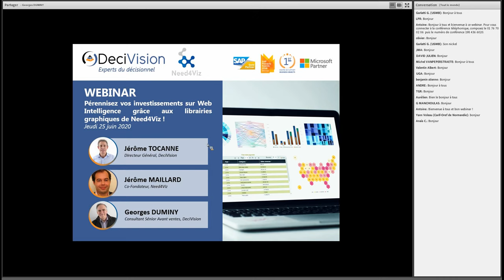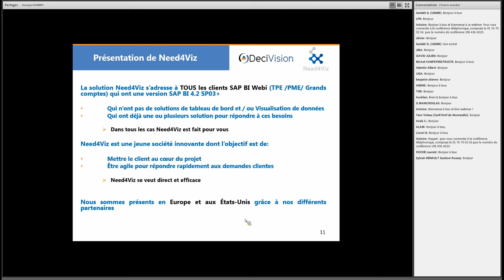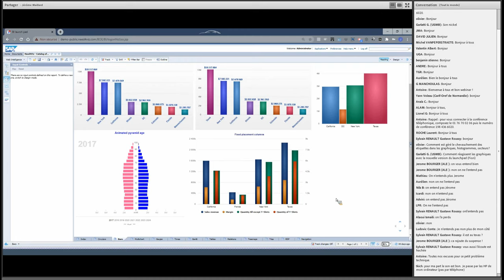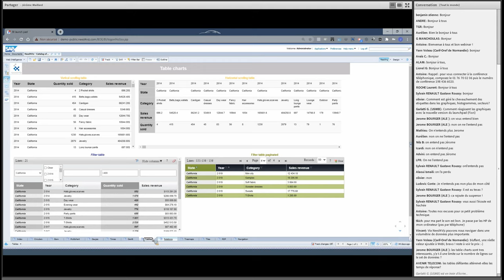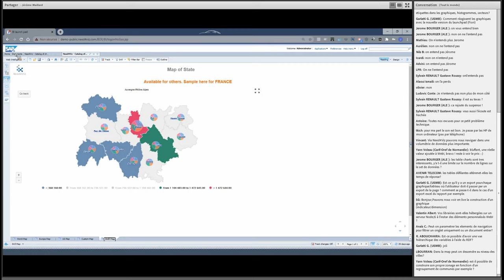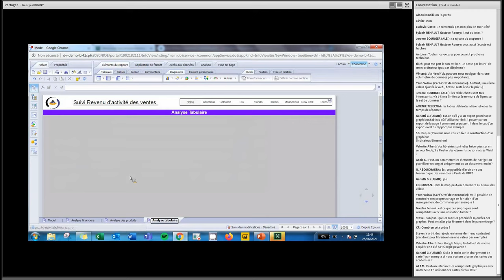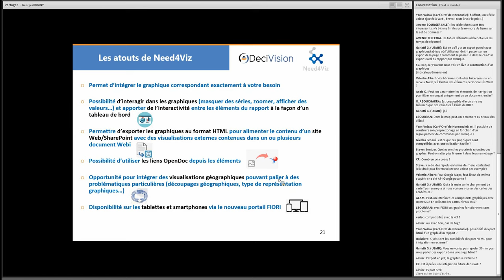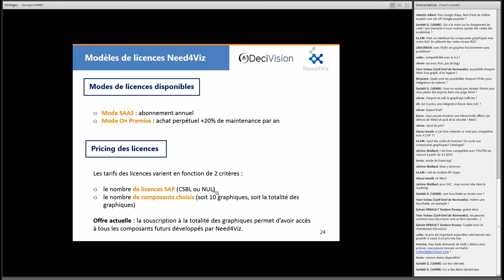Pérennisez vos investissements sur Web Intelligence grâce aux librairies de graphiques Need4Viz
Le jeudi 25 juin 2020, nous avons organisé un webinar en collaboration avec Need4Viz. Sujet du jour : "Pérennisez vos investissements sur Web Intelligence grâce aux librairies de graphiques Need4Viz".

DeciVision, expert du décisionnel depuis 2006, accompagne plus de 400 clients au quotidien sur leurs problématiques Analytics & BI.
DeciVision, c'est plus de 80 consultants experts répartis sur nos 6 agences : Toulouse, Paris, Lyon, Nantes, Lille et Bordeaux.